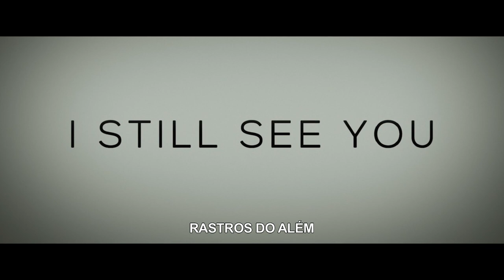Rastros do Além - Trailer (HD)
Com Bella Thorne. Depois de um evento cataclísmico o mundo passa a viver uma nova realidade onde os vivos e os mortos coexisten. Após nove anos de convivência pacífica uma jovem é ameaçada e ela arriscará sua vida para descobrir o por quê desta ameaça repentina.